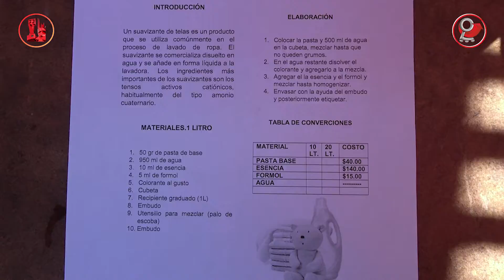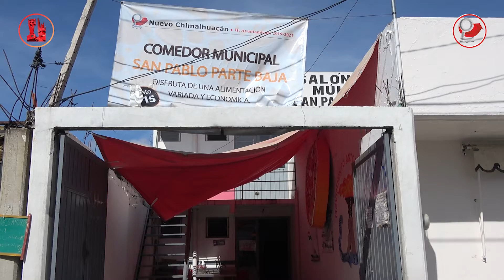Reforzamos capacitaciones en comedores municipales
El gobierno de Chimalhuacán reforzó las acciones de capacitación para el autoempleo a voluntarias de los comedores municipales San Juan Xochitenco y San Pablo Parte Baja, con el objetivo de contribuir a su economía familiar.

En esta acción participaron más de 20 voluntarias de los centros de alimentación, quienes aprendieron a elaborar productos de limpieza y suavizante de telas.